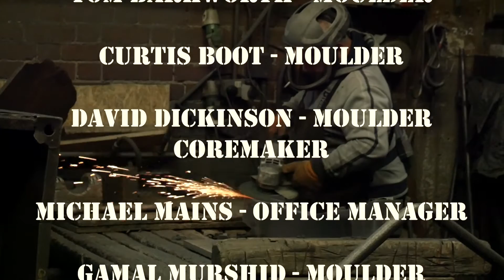Durham Foundry Sheffield Ltd. A Day in the Life ......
A short film by Tom Harris showing a day in the life of our foundry, Durham Foundry (Sheffield) Ltd. It was great fun making it.